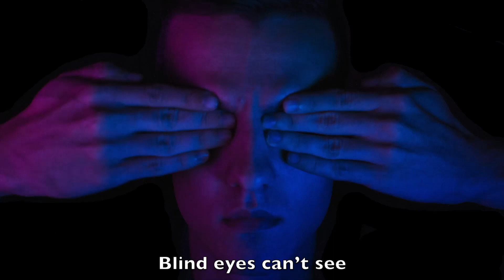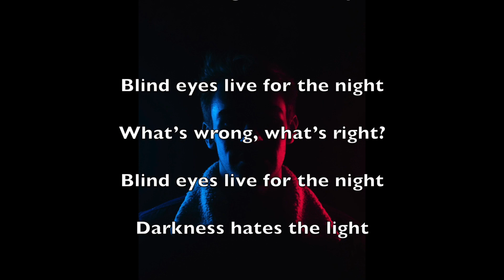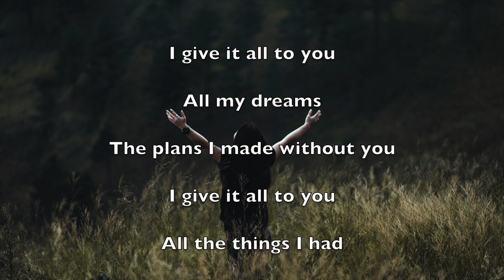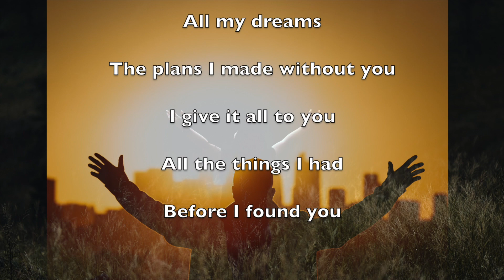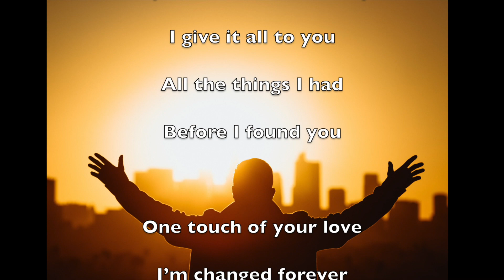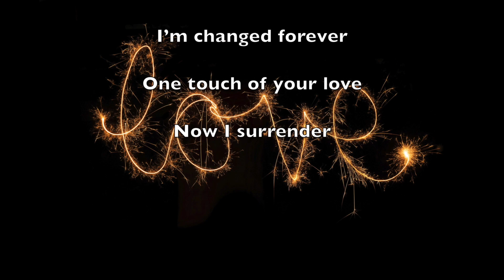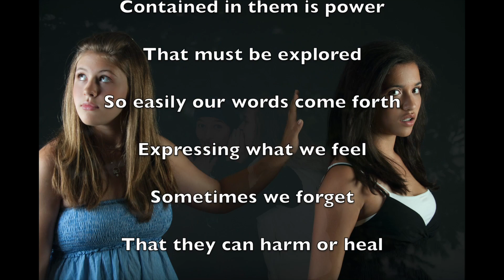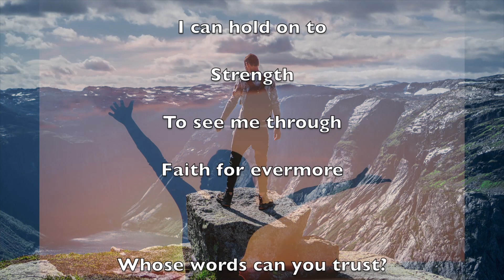Eternity Online Church Service - The Urgency of Unity (2024)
Pastors David & Rosanna Palmer
Praise & Worship
Living Word
Creative Presentation